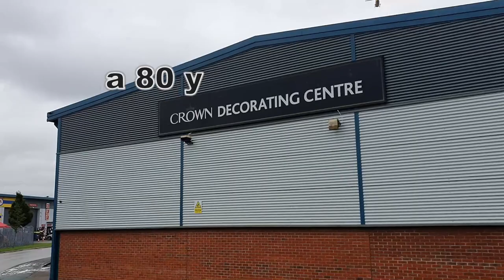a short message from Detector Paul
Hello to you all this is a short message from Detector Paul
North West Air Ambulance